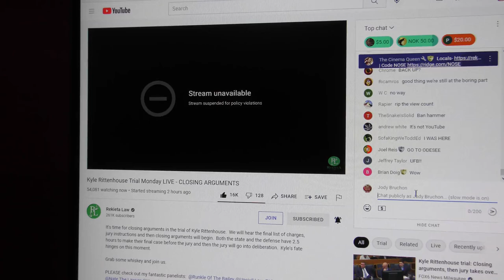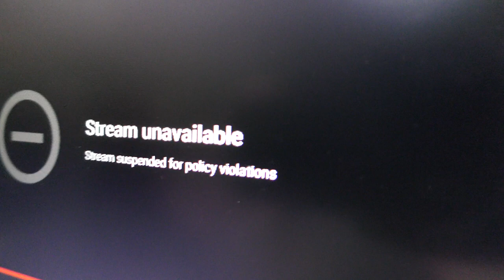REKIETA LAW RITTENHOUSE STREAM SUSPENDED - Middlemen Should Be Stopped From This Crap - Jody Bruchon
This is why YouTube has no business doing rightsholders' enforcement work for them, and more generally, why large platforms should not be allowed to interfere with the people who use the platform.